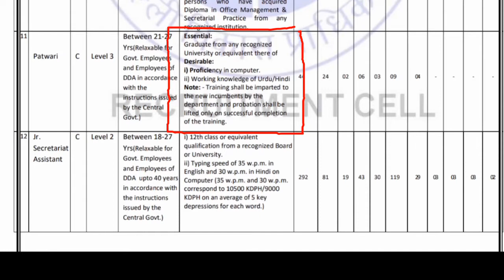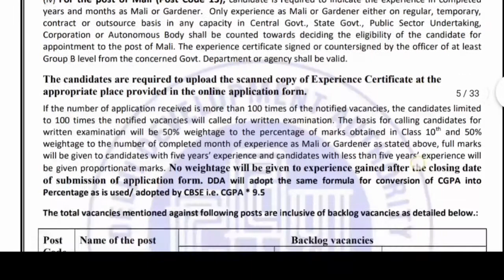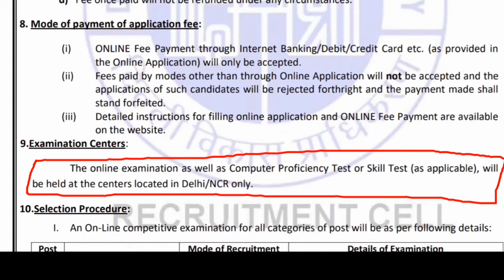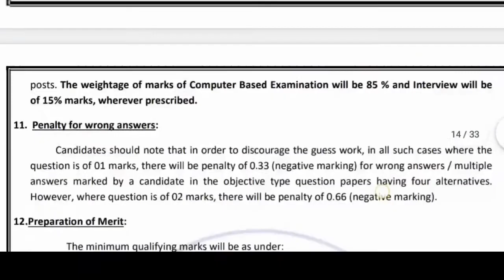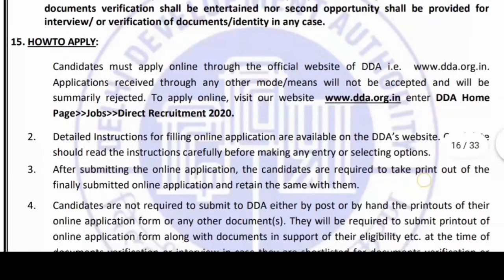DDA Various Post Recruitment//Post:629 Official Notification Full Detail//Apply Online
Namastey🙏Mere Dosto Aaj ki Video main maine apko DDA ki Various Post ki Vacancy k bare m bataya agr is topic p aapka koi question ya dout h toh aap comment p mujhse puch sakhte hai

Dont Forget:Like/Share/Comment